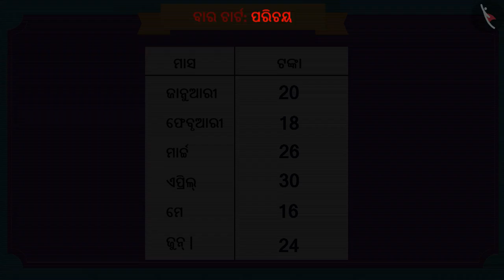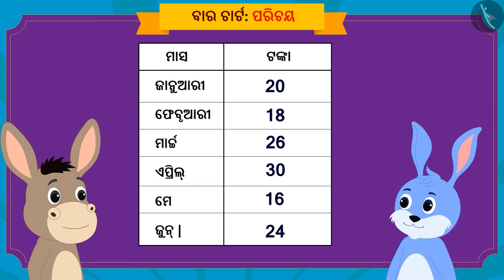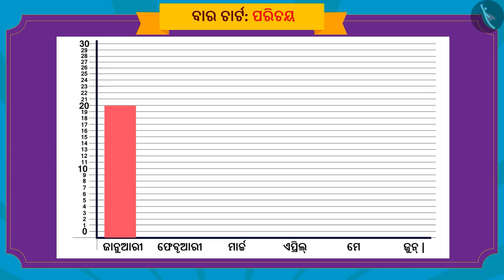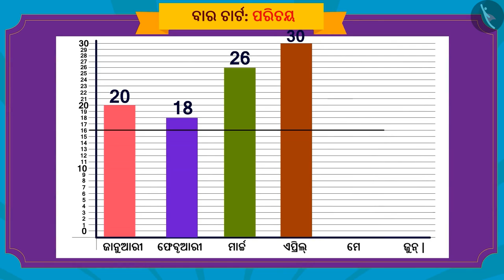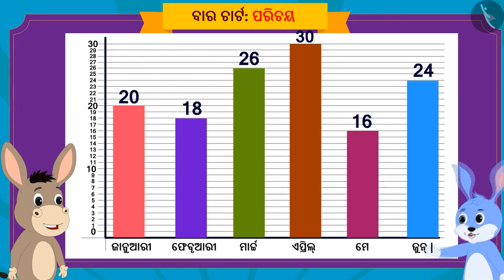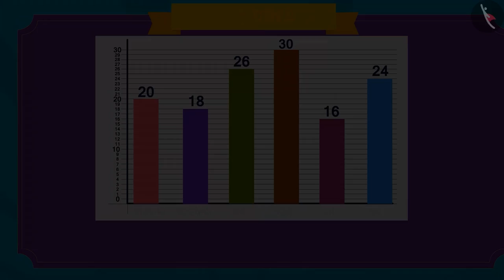ସ୍ତମ୍ଭ ଚାର୍ଟ | Part 1/3 | Bar Chart | Odia | Class 5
Class 5 | ସ୍ତମ୍ଭ ଚାର୍ଟ | Part 1/3 | Bar Chart  | Odia | Class 5

TicTacLearn Video
Interactive Videos